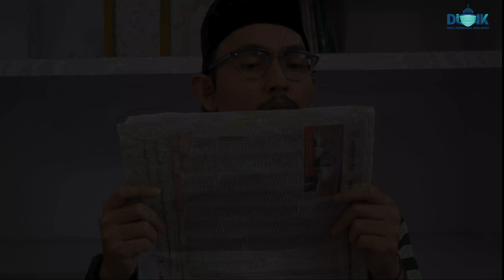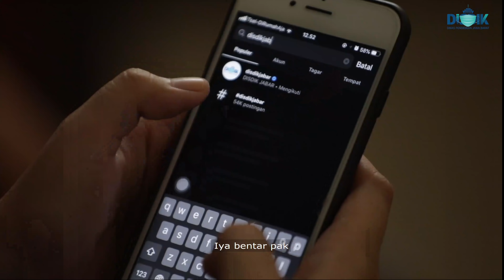KAMUS PPDB JABAR 2020 | Siap-siap PPDB Jabar Segera Dimulai!!!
KAMUS (Kabar Untukmu Seputar) PPDB Jabar 2020 Eps. 1 rilis! Yeaay.
Artinyaa, untuk WargiDisdikJabar, setelah video ini upload maka akan ada informasi Penerimaan Peserta Didik Baru Tahun 2020 di Jawa Barat (Jabar) yang akan segera dibagikan!!!
Yang terpenting, WargiDisdikJabar juga bisa mendapatkan informasi terkait PPDB,
Serta informasi terkait simulasi PPDB yang bisa dimanfaatkan calon pendaftar untuk SMA dan SMK,
Semua Anak Bisa Sekolah, Semua Anak Bisa Juara
PPDB 2020, Merdeka Belajar!